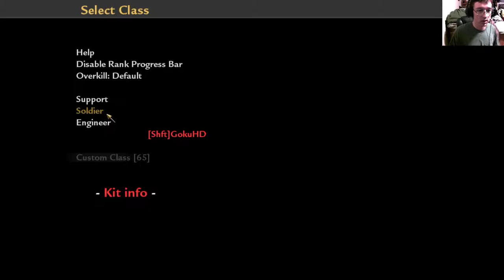Zombie Time With Chronic! - 3 / 6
an interesting zombie mod with a leveling system! it was fun to go around trying to figure out and level and hopefully we will figure out everything!